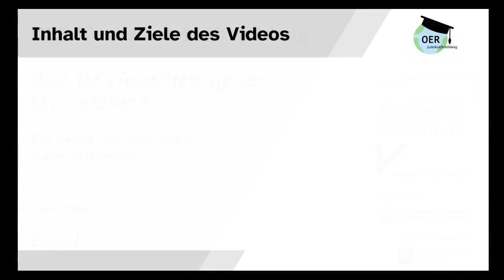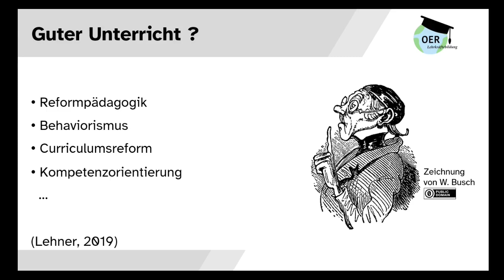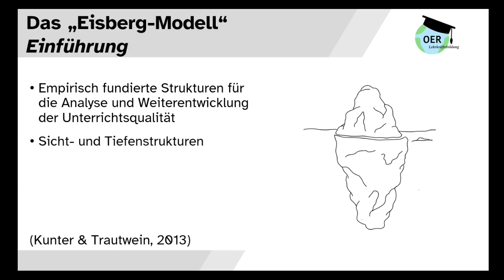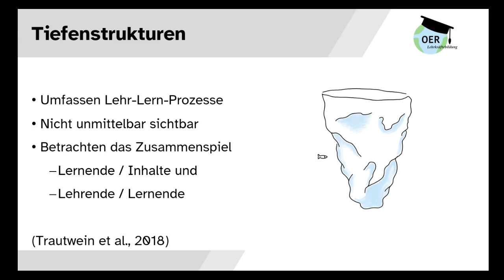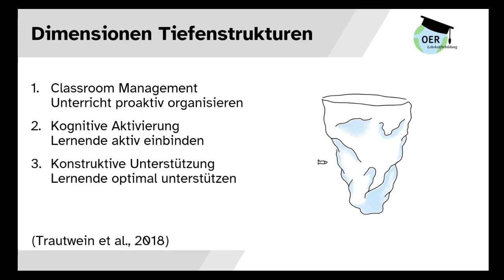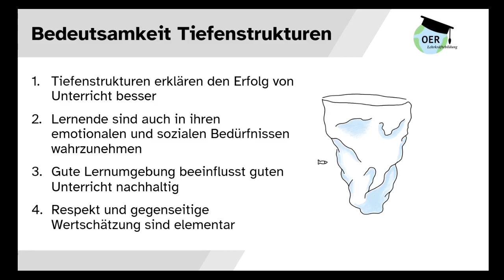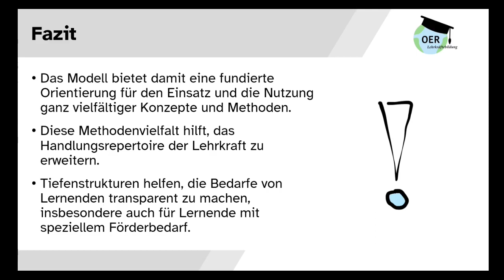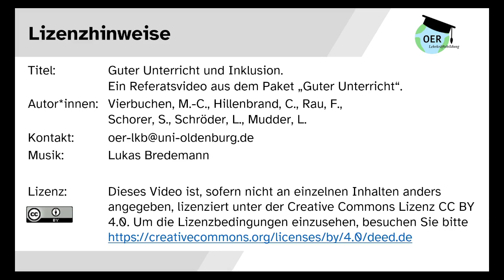Was ist eigentlich "guter Unterricht"? | Universität Oldenburg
In diesem Video des Projektes "OER für die Lehrkräftebildung - Handlungsstrategien für heterogene Lerngruppen" wird das Eisbergmodell, welches zur Qualitätsentwicklung von Unterricht dient, thematisiert. Dieses Modell bietet eine empirisch fundierte Orientierung zur Weiterentwicklung der Qualität von Unterricht und damit einen Zugang zum Verständnis von „gutem Unterricht“.